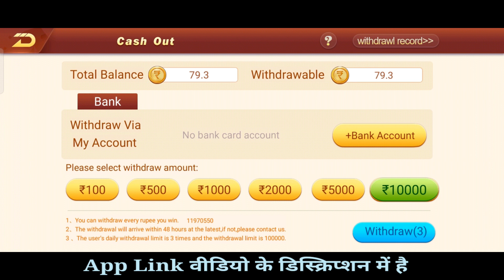3 Patti Deluxe | 3 Patti Deluxe App 3 Patti Deluxe App Se Paisa Kaise Kamaye 💸💸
3 Patti Deluxe | 3 Patti Deluxe App 3 Patti Deluxe App Se Paisa Kaise Kamaye 💸💸

3 Patti Deluxe App download karo Ghar Baithe Paisa Kamaye Huye Paisa Apna Bank Account Me withdrawal Kare 💸🤑

मैने गेम से रोजिना 2000 से 3000 कमाता हूं आप लोग कामन चाहता है तो इस एप् को डाउनलोड कर लो घर बैठे पैसा कमाओ